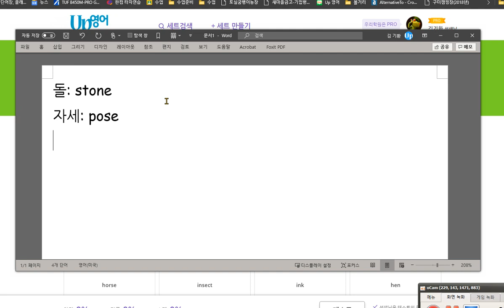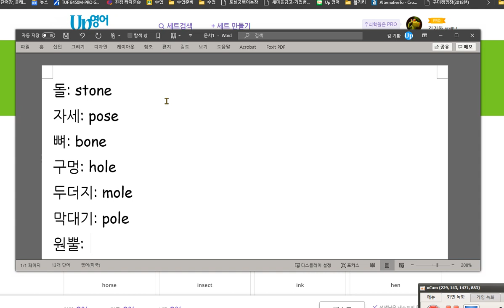이채빈 2020 09 02 칭찬 파닉스가 이제는 안정적으로 학습된 상태에서 단어의 소리와 의미 그리고 스펠링을 자연스럽게 연결하는 모습을 보입니다